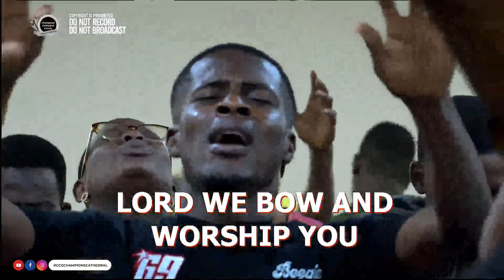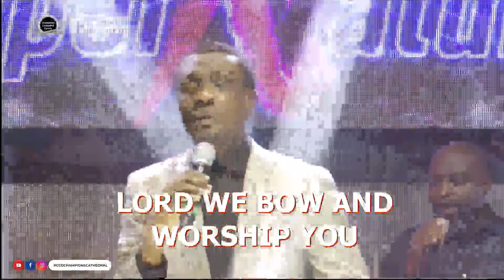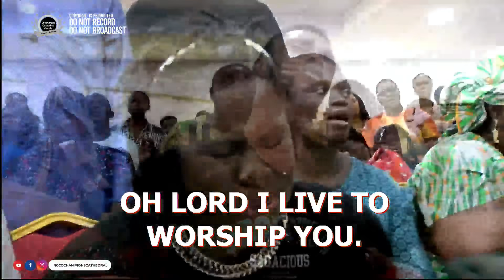Nathaniel Bassey Ministration || 7DG2022|| Supernatural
RCCG Champions Cathedral. 7 Days Of Glory || Theme: Supernatural - Day 3. 22/06/2022. Live